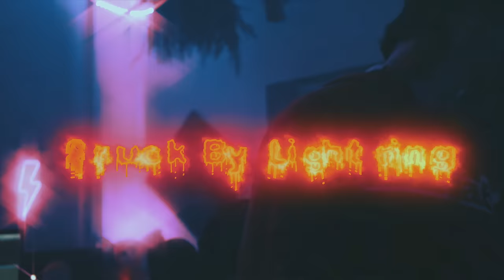Litemyselfonfire - Struck By Lightning (Official Music Video)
Litemyselfonfire 'Struck By Lightning' | Produced by ray garrison

Video shot by - unevenarchive & vinny_based
Edited by New England boy
Directed by dommy divine

TRXSH GXNG
Anime Trash Trashgang Trashgxng HipHop Anime Music Video Edit Amv underground Trap Trapmetal Sad Lofi Official Music Video Litemyselfonfire Struck by lightning